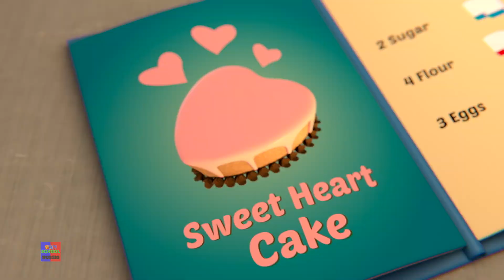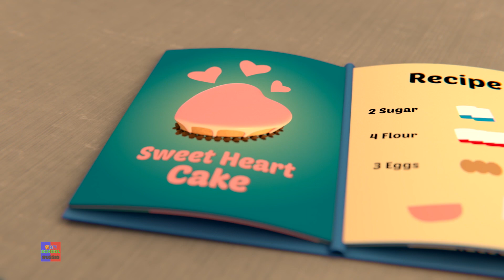Гоб и друзья - Яблоня | Мультфильмы для детей | Дошкольные | Анимационный сериал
привет дети, Preschool Russia приносит вам образовательный мультфильм истории с лучшей анимацией и нравственное обучение на русском.
смотреть наши лучшие анимированные детские стишки и дошкольные песни с творческой анимацией и музыка учиться и петь вместе.